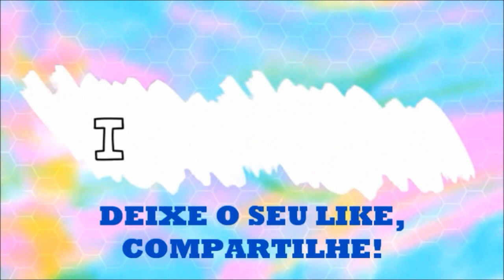Baliza: aprenda a não bater ou subir no meio fio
Assista esse vídeo e pratique para não reprovar mais na baliza porque encostou ou subiu o pneu no meio fio.